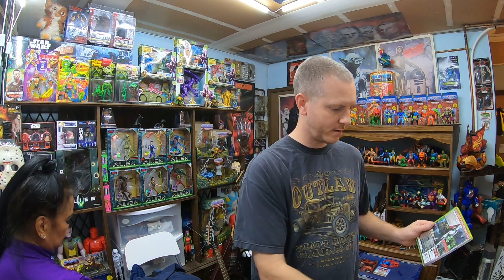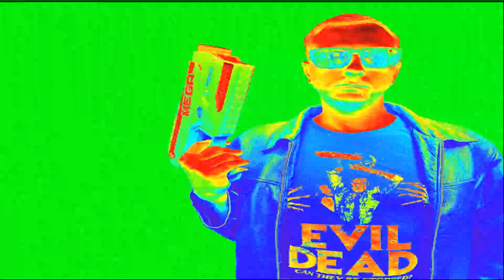Saturday Garage Sale Vintage Finds! Vintage Pepsi Glasses!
If you are a Youtube Content Creator and have not installed TubeBuddy yet please use my link to help me out: